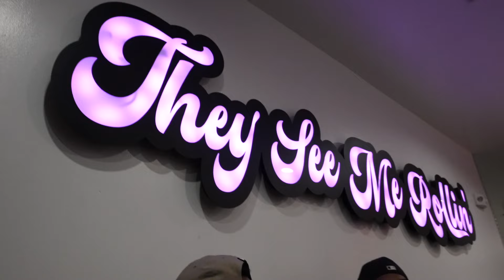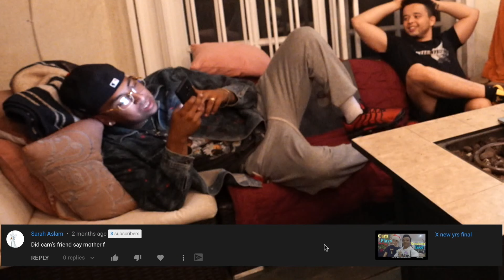X to the Chicken !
Xmob finds them selfs a chill night until one of the homies was mad hungry. the homie insisted that if we left immediately for food, he'd pay for everyones meal

S:3 | E:2

** DISCLAMER **

PLEASE DON'T RUN 🔴RED LIGHTS🔴 if you notice how the lights are red & turn back to red, the colors were manipulated by changing the hue of 🟢 GREEN TO 🔴RED.

you can find both JR & French music right here!